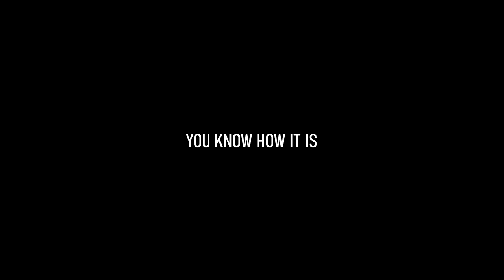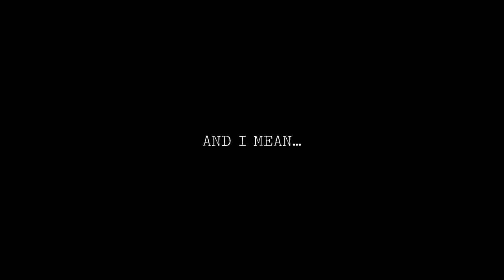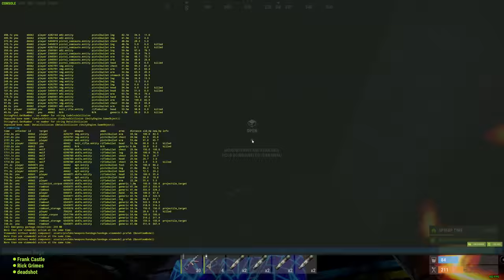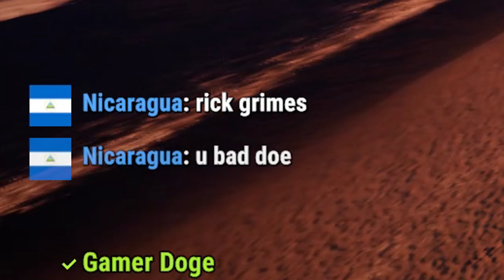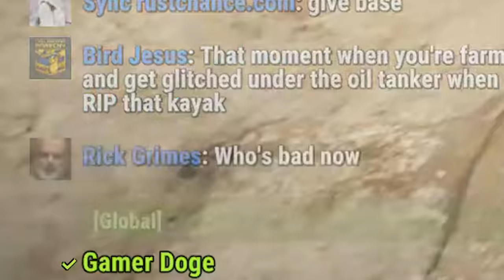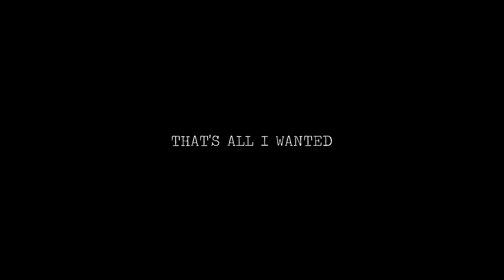PUNISHING A SCUMMY GROUP | Rust